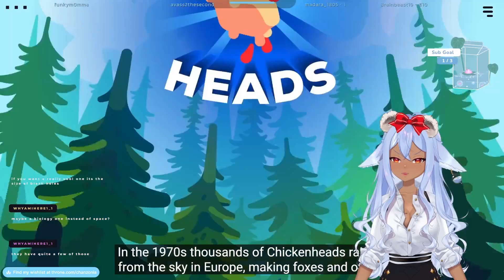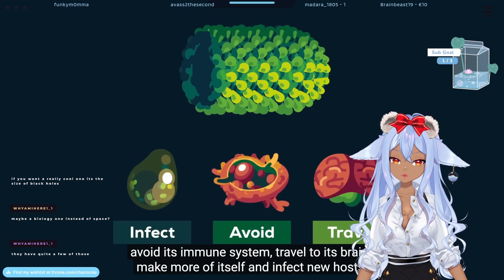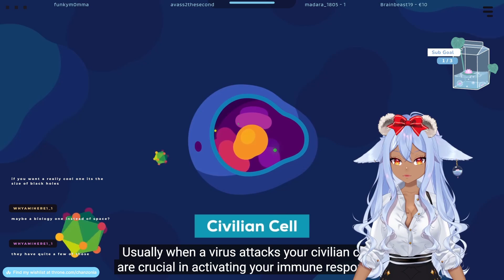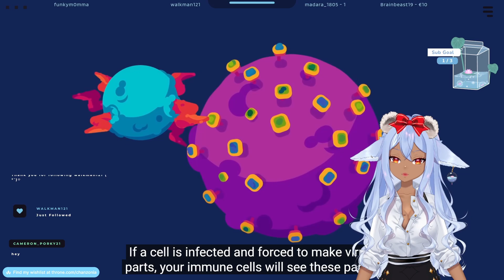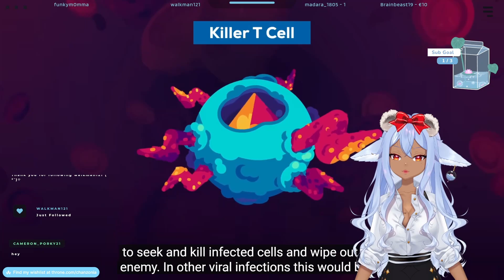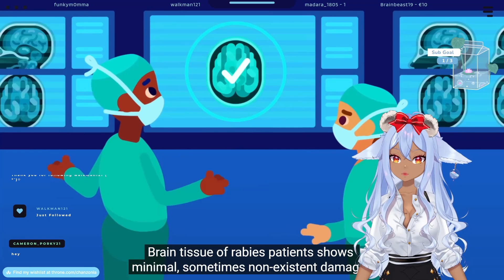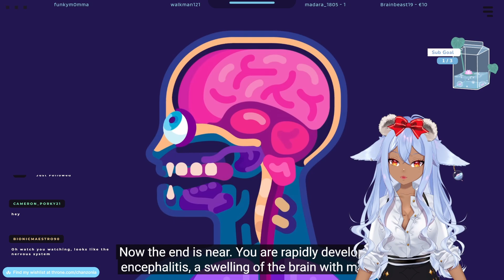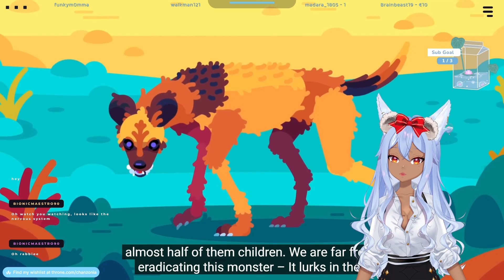Vtuber Gains Knowledge On Virology - The Lyssavirus | Channie Reacts to Kurzgesagt - In a Nutshell